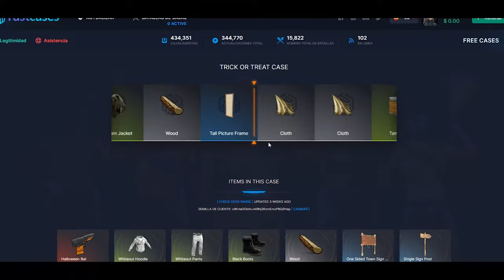RAID ONLINE A LOS VECINOS BASTANTE PROFIT! | RUST Gameplay Español